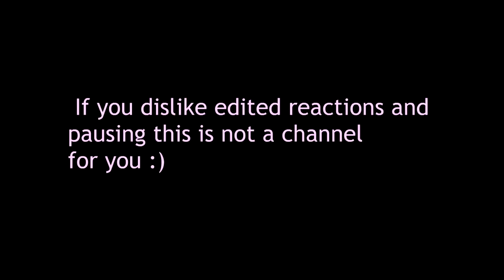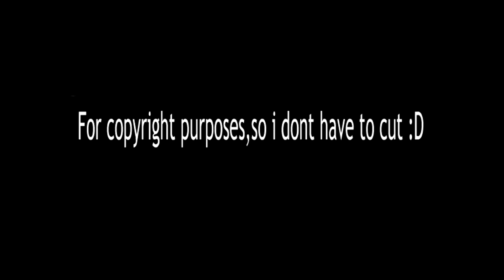Reacting to Dimash WHEN YOU BELIEVE PhantaCity